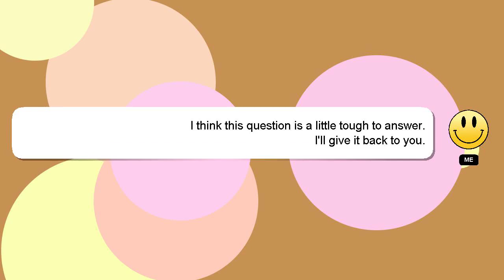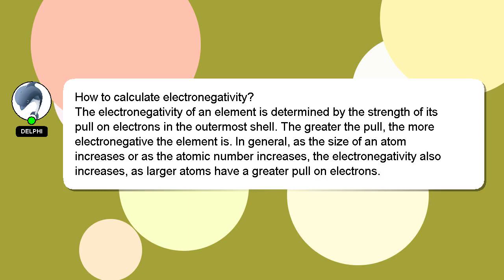How to calculate electronegativity?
Here's a brief description of who I am, Nice to meet you, I am Delphi. I am here to help you get the answers you are seeking. - How to calculate electronegativity?

I will express my appreciation for your answer by 'hearting' it.

*2 What we are experimenting :*